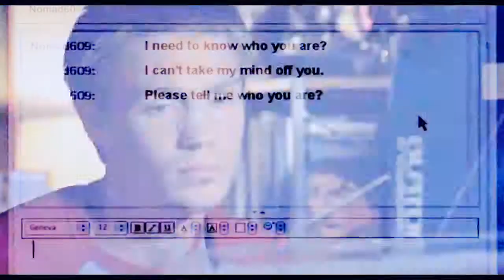Sam & Austin | Lights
**RE-REUPLOADED

I have loved this movie for almost 10 years, and to this day, I still think it is the best of all the "Cinderella" movies out there.